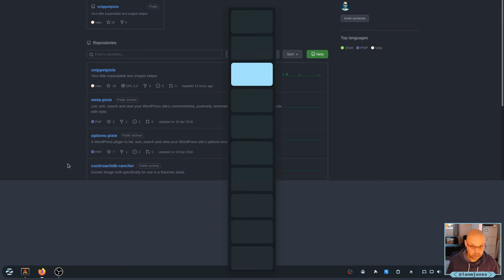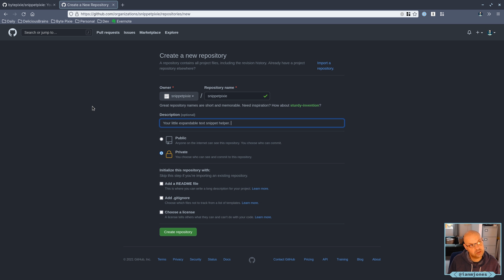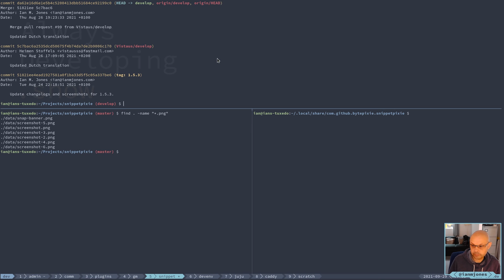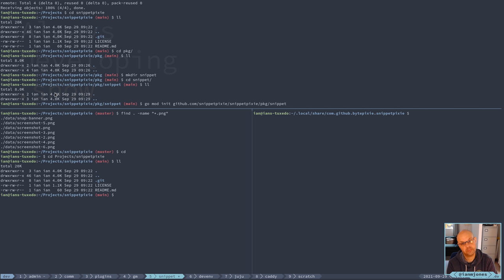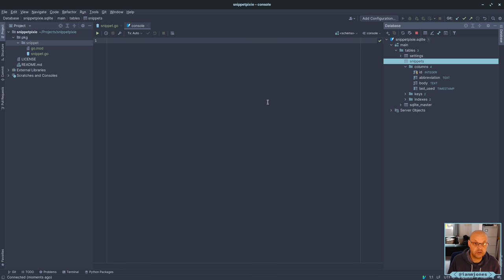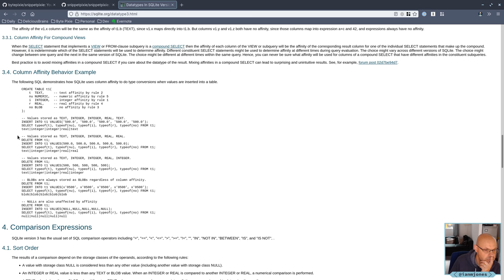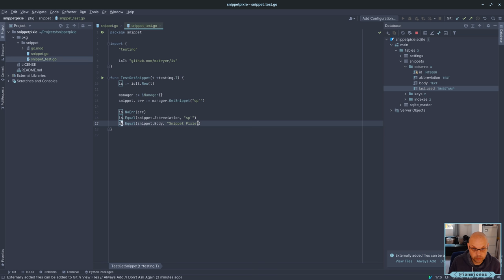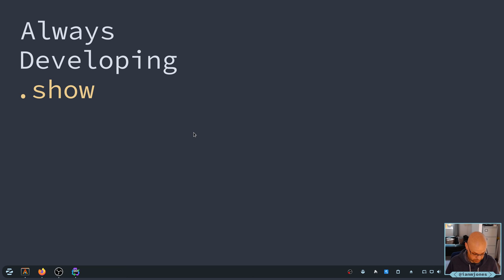Snippet Pixie: Next - Rebuilding from scratch with Go | Always Developing #60